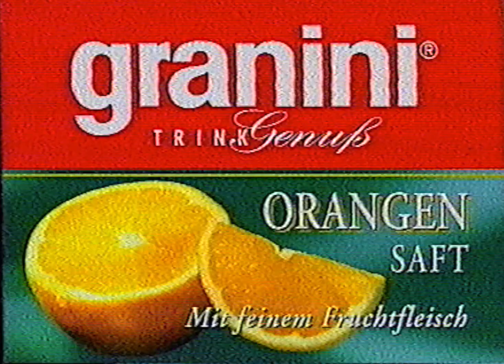Granini Orangensaft Werbespot (1996)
Granini Orangensaft Werbespot aus 1996